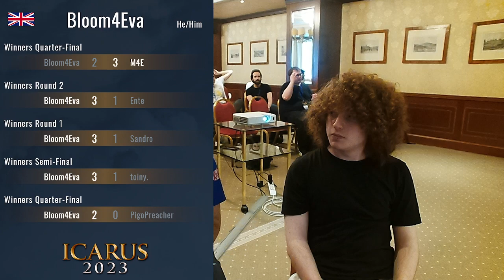Icarus 2023: Losers Top 12 - BMS| Bloom4eva (Bayonetta,Aegis) Vs Giants| Sisqui (Dark Samus)